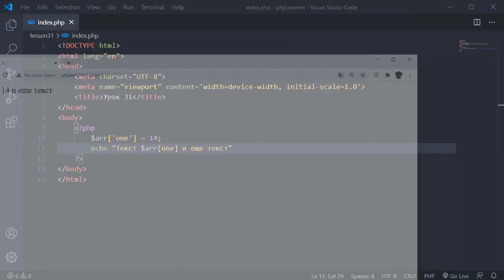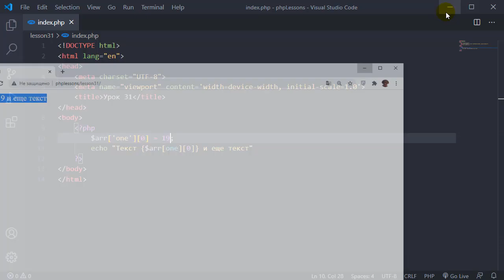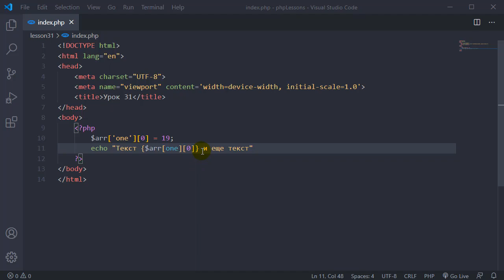#31 Уроки PHP - Учим язык PHP, Интерполяция элементов массива в строки на языке PHP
В этом уроке по языку PHP я расскажу что такое интерполяция элементов массива в строки и покажу как это использовать.